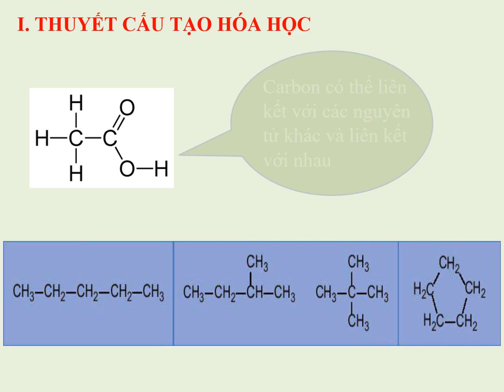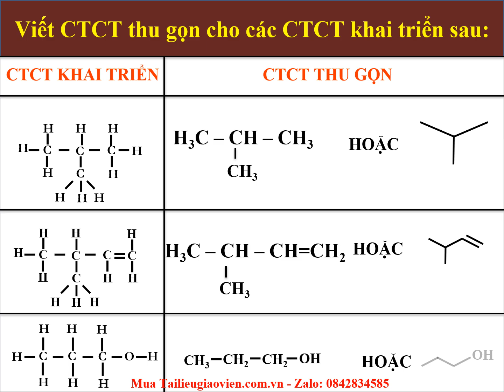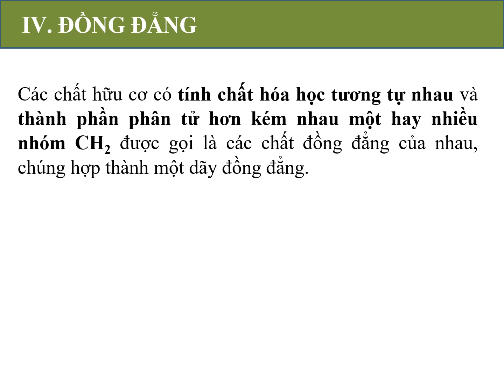Giáo án powerpoint Bài 13: Cấu tạo hoá học hợp chất hữu cơ | GA điện tử Hóa học 11 Kết nối tri thức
Phía trên là giáo án Powerpoint hay còn gọi là giáo án điện tử, giáo án trình chiếu Bài 13: Cấu tạo hoá học hợp chất hữu cơ | Sách Hóa học 11 Kết nối tri thức. Giáo án được làm với phong cách: hiện đại, đẹp mắt để tạo sự hứng thú cho học sinh.
Ngoài ra, chúng tôi có đầy đủ giáo án powerpoint các bài khác trong chương trình sách giáo khoa Hóa học 11 Kết nối tri thức. Tin chắc rằng: Khi sở hữu bộ giáo án này, việc giảng dạy của thầy cô sẽ trở nên nhẹ nhàng và đạt hiệu quả tốt.